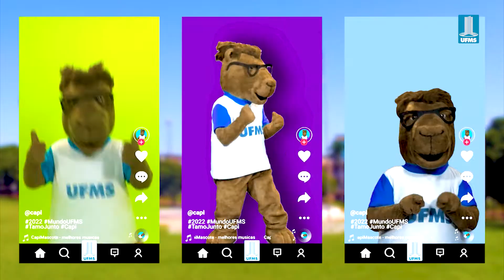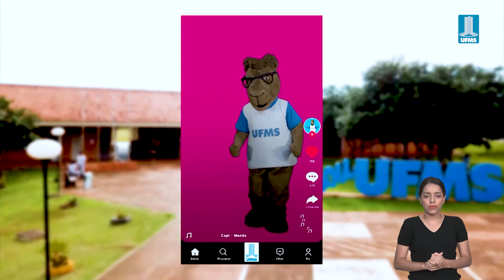Recepção Institucional UFMS 2022 - Câmpus de Ponta Porã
Preparado especialmente para a Recepção Institucional, o vídeo apresenta um tour feito pelo Câmpus de Ponta Porã com informações importantes para os estudantes da UFMS.